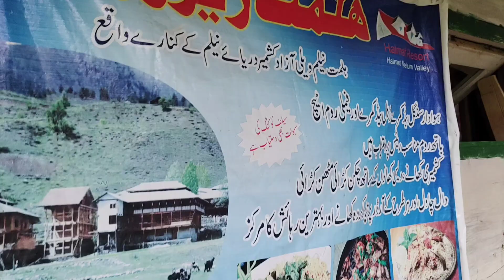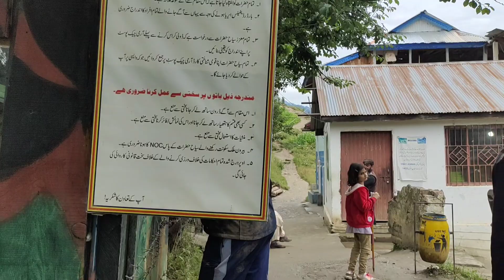Lahore se taobat | hotel review | road conditions | azad Kashmir | Arangkel | sharda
Lahore se Taobat | hotel review | road conditions Kashmir trip | Arangkel | Sharda

sharda azad kashmir